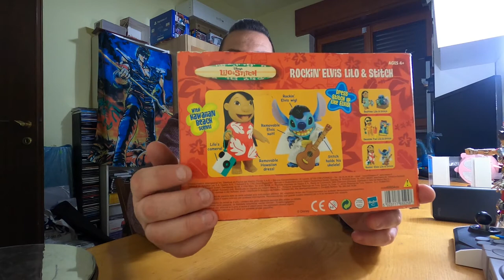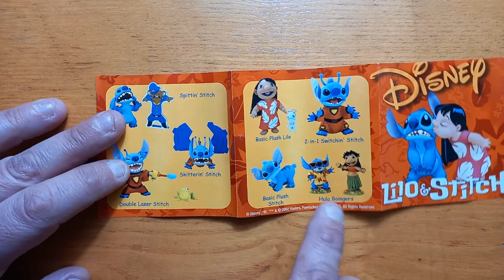Recensione unboxing lilo & stitch walt disney hasbro rockin'elvis lilo e stitch version Figure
Versione del set di lilo & stitch prodotto da hasbro in memoria di elvis , serie di figure walt disney molto vecchie ma ben fatte , veramente carino questo set . buona visione .  مجموعة  徴収  コレクション  collection